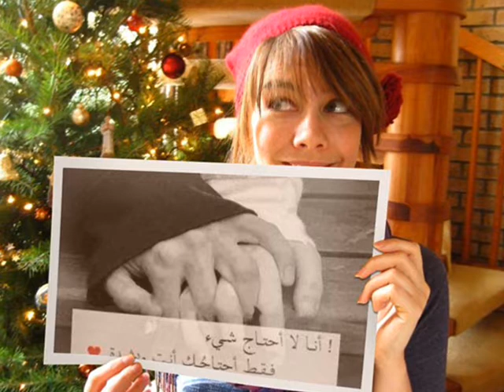تصميم ومونتاج الملكه نورا